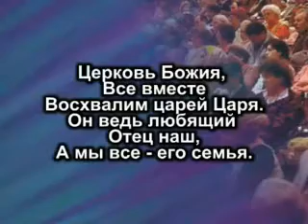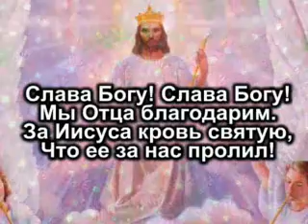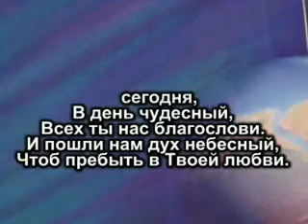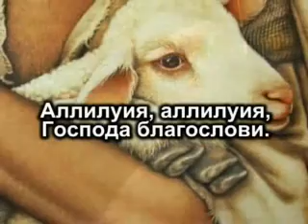Церковь Божия msmpeg4 mp3